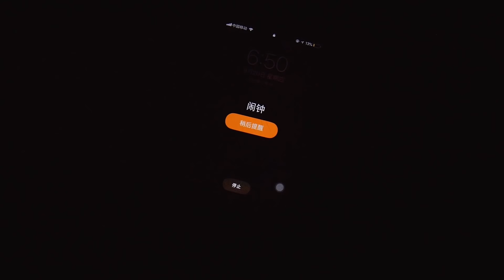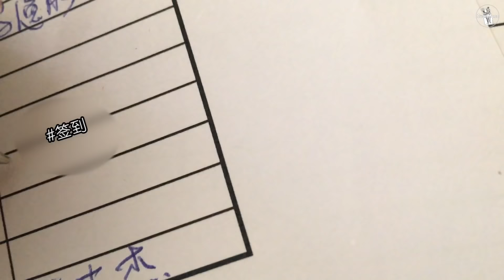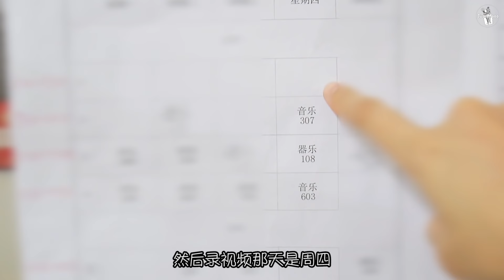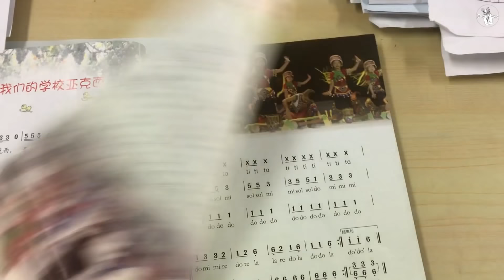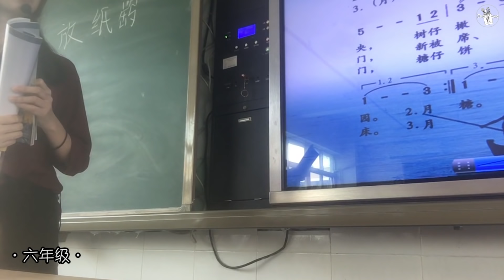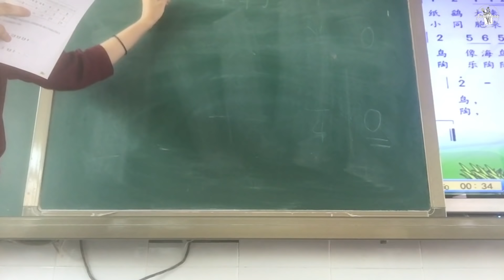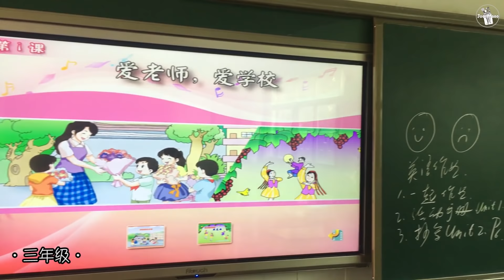【JuanMaoo】人民教师上班一天VLOG | 训斥学生?备课·逗兔·瑜伽·片尾小抽奖♥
【以下平台都可以找到我哦】
优酷：JuanMaoo

受不了！半个月才更新一次，辣鸡博主！

myvitamins开学礼包，只需要关注我频道，并且评论“♥+最近的旅行计划”，10月8号随机抽取一位小伙伴送开学礼包，嘻嘻~
（这应该不算AD吧，是我主动向PR提出的，我也仅得到产品而已啦）

✔裤子：之前随便买的魔术裤
✔包包：Salad金属链条包
✔眼镜：木九十
✔鞋子：PUMA
✔运动内衣：MAIA ACTIVE#S码
✔瑜伽裤：迪卡侬(XS码,便宜又好穿)

ps:所有产品都是个人100％的真实感受，非合作视频

Sigma [JUANMAOO] for 10%off
Daniel Wellington手表 [juanmaoo] for 15%off

👉我使用的相机：Panasonic GF8＋iphone6s
👉视频剪辑软件：Adobe Premiere Pro CC 2018